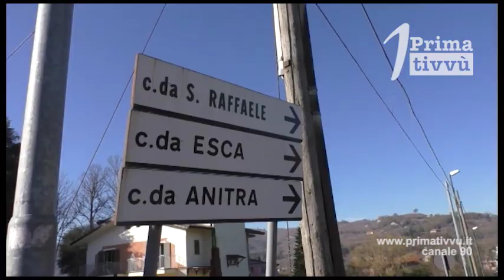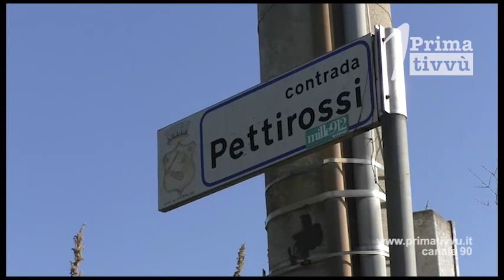San Potito: ladri inseguiti Dai cittadini, sale la tensione per l’escalation di furti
Ladri in azione anche a Capodanno. A San Potito le ronde di cittadini sorprendono sul fatto i ladri, che riescono a fuggire con il bottino dopo un inseguimento. Sale la tensione per l’escalation di furti. Colpite anche Aiello e Bellizzi.